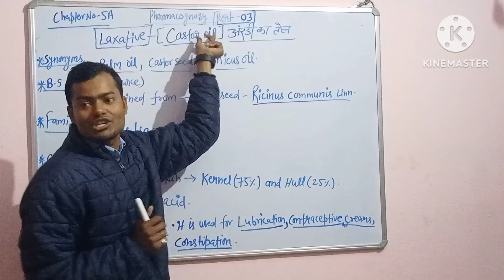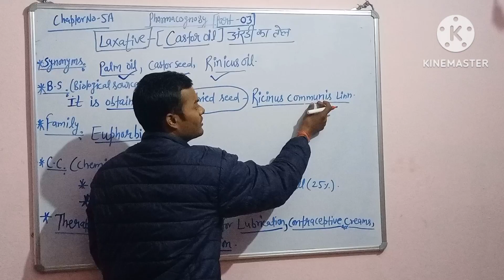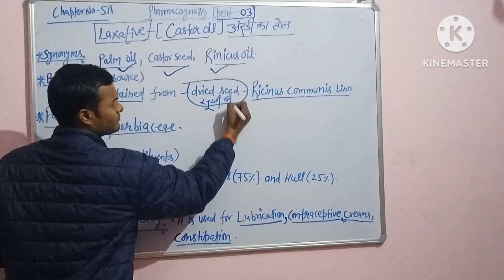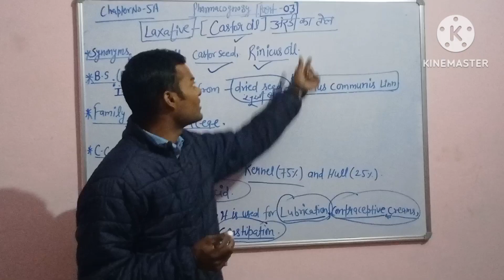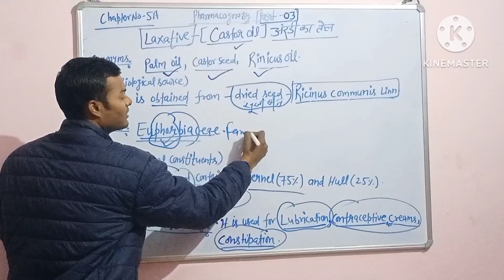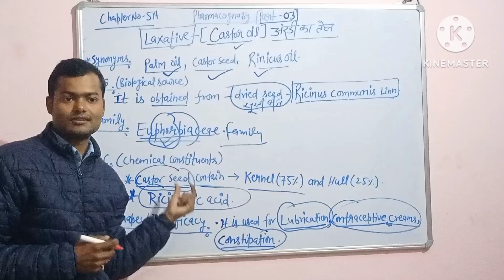Castor oil drug in Pharmacognosy.(Part3)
Easy to trick castor oil in pharmacognosy Chapter no 5A